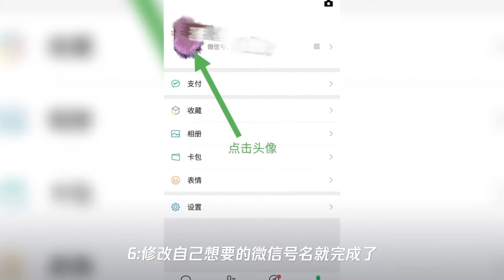微信官宣啦!微信号支持修改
➤Thanks收看！